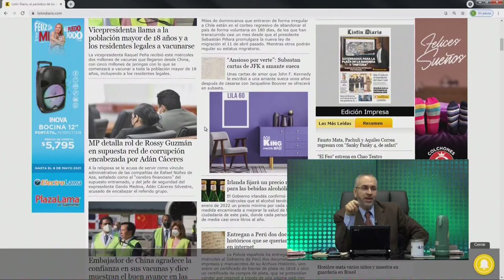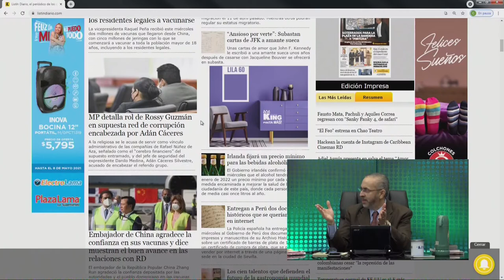Relaciones con China han salvado a este país por sus vacunas dice Pitágoras Vargas